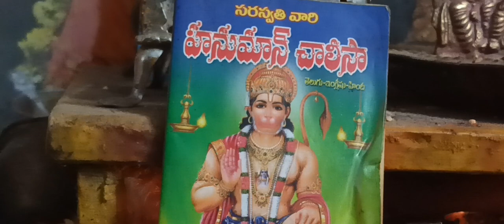శ్రీ శ్రీ శ్రీ వాల్మీకి రామాయణం పారాయణం, అయోధ్య కాండ 38 వ సర్గ సమాప్తం, జై శ్రీ రామ్